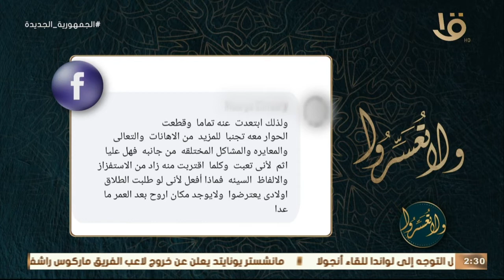ولا تعسروا | نصيحة أسرية يقدمها د. عمرو الورداني لإحدى متابعيه على سؤال سوء المعاملة من الزوج